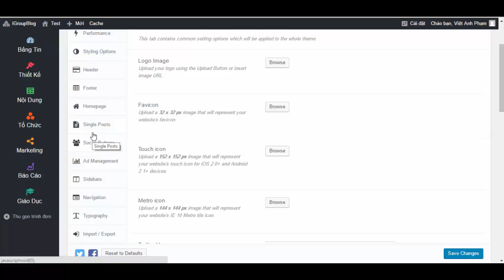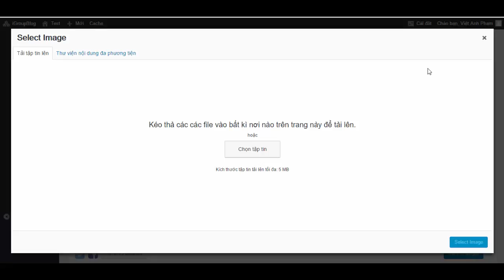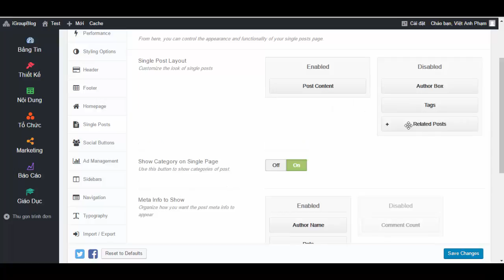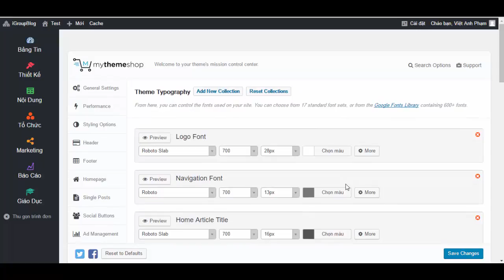Hướng dẫn tùy chỉnh giao diện họ theme MyThemeShop trên iGroup Blog